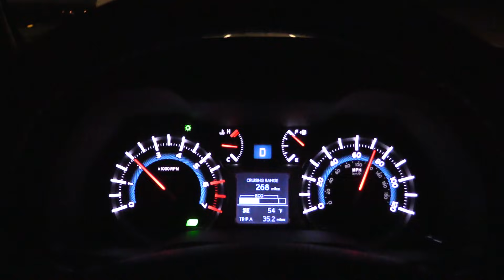Photography On Location: Sonoran Desert Saguaros (Pt. 1)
And check out my online course all about light metering for film photography

Three days in the Sonoran Desert of Arizona. Yep. That would cure what ails me. Because, you see, I had a fever, and the only prescription was photographing some saguaro cactuses. I can't explain it, but I was itching for months to go photograph some of these beautiful cactuses.

In my home state of California, saguaros are virtually nowhere to be found. That's because saguaros are unique to the Sonoran desert - not the Mojave desert, not the Colorado desert, but the Sonoran desert. And where can a young California boy like myself go to find a piece of the Sonoran desert? Arizona. That's where.

I love me some Arizona. It's a wonderful state. I would argue that Arizona has some of the most unique natural features of any state in the country. You got the Grand Canyon, you got Horseshoe Bend, you got saguaros, you got birds rising from the ashes...it's a hell of a state.

With my various cameras in tow - my Mamiya RZ67, my Shen-Hao TFC 617-A, my 4x5, my Mint Camera SLR 670-S, and even my Canon EOS 6D - I set out for a piece of public land southwest of Phoenix to stake my tent. I used maps as best I could to pick a good spot ahead of time, but when you're venturing into BLM (Bureau of Land Management) land, you really don't know what you're getting into until you get there. My initial campsite picked out on a map didn't pan out - just couldn't get to it - so I explored a nearby area in hopes it would offer what I was looking for. Luckily it did.

Over the next 2 nights, I would put some Kodak Portra 160 through my Mama RZ67, some Ilford Delta 100 in my 4x5, shoot some panoramics on my 6x17, play with my polaroid SLR 670-S, and even do some fun light painting with my Canon 6D. The light painting ended up being my favorite part of the trip. I haven't done much of it before, so I felt a little like a kid discovering candy for the first time.

Good times.

Be sure to check out part 2 of this video series from the Sonoran Desert.